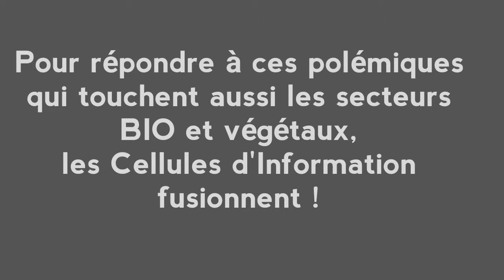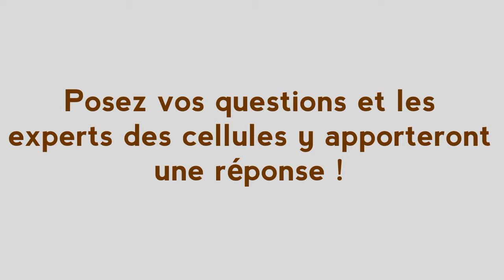Celagri, la nouvelle cellule d'information agriculture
Le nouveau site qui rassemble de l’information sur les pratiques agricoles wallonnes : filières de l’élevage, végétal et bio.